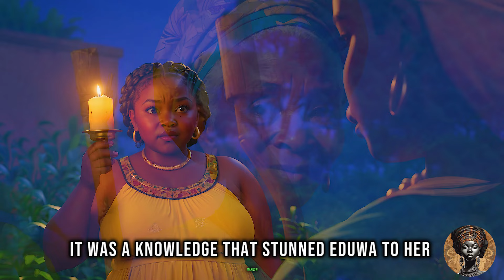The LAZY WIFE who ATE Too Much#Africantales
-'’Ijeuwa, He that beats the drum for the mad man to dance is no better than the mad man himself". - African Proverb.

Why is Ijeuwa very lazy and always doing nothing at home?, let's find out in this exciting tale of intrigue and resilience.

Amazing Afro Tales brings you the beauty of African Tales, Folktales from the Motherland,  we will at all times mimic the timeless memories of Tales by moonlight, where we gathered to be entertained through the wisdom of storytelling, as you journey down with us;

Your support helps us bring more enriching content to you!

folklore stories
African storytelling

African Tales
PicStories
African Folktales With Jen
Nne's Folktales
EL FOLKTALES
Iya Agba's Epic Tales.
Fuhad Tales
Amaka's Folktales
Obianuju's Folklore
AfroBee Folktales

Let the magic of African Folktales ignite your imagination and wisdom! ✨📚